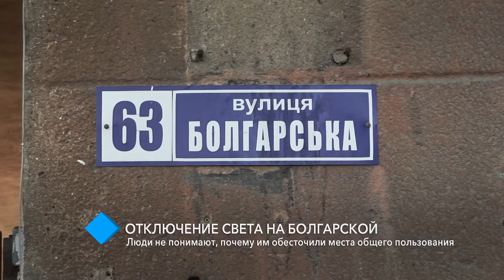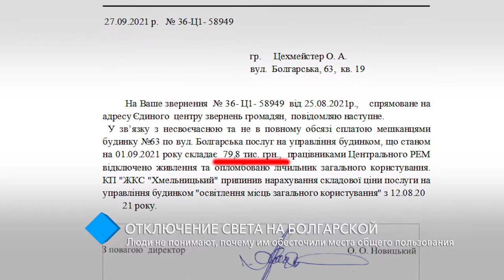Отключение света на Болгарской: люди не понимают, почему им обесточили места общего пользования